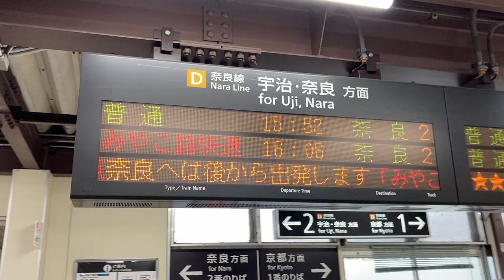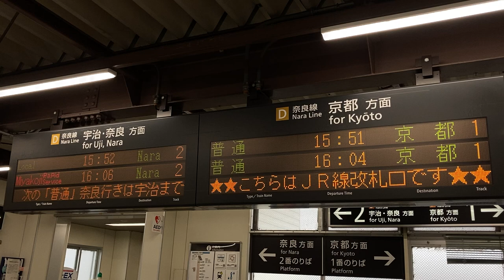JR西日本 東福寺駅 改札口 発車標(LED電光掲示板) 2021/4